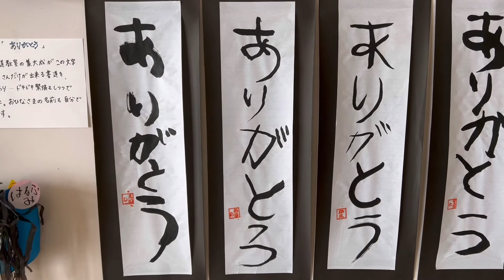ไปดูงานฝีมือของลูกที่โรงเรียน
เดือน กุมภาพันธุ์ 2022 ลูกชายก็จะจบอนุบาลแล เริ่มโตไปทีละขั้น เดือน เมษายน 2022 ก็จะขึ้น ป.1 แล้ว นี่ก็เป็นผลงานของลูกชาย และ ลูกสาว